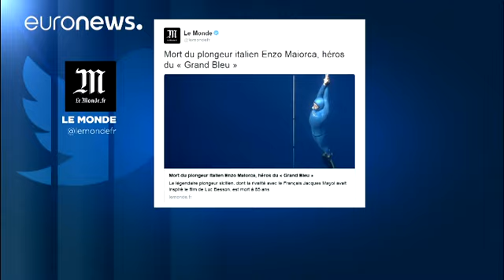Enzo Maiorca: o último grande mergulho do rei das profundezas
O "mergulhador livre italiano Enzo Maiorca morreu" aos 85 anos, em Siracusa, na Sicília, este domingo.

E&#39; morto Enzo Maiorca, addio al "re degli abissi" EnzoMaiorca Agenzia ANSA (@Agenzia_Ansa) November 13, 2016

A causa da morte é desconhecida.

A rivalidade de Maiorca, conhecido como o Senhor das Profundezas, com o mer…